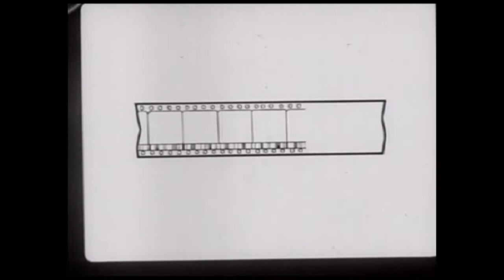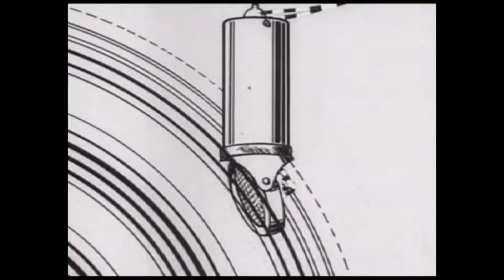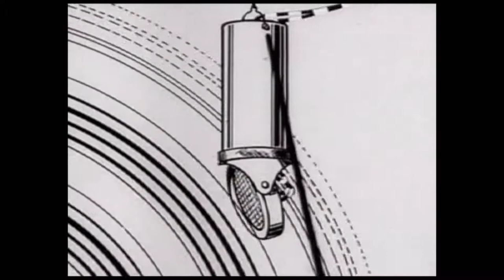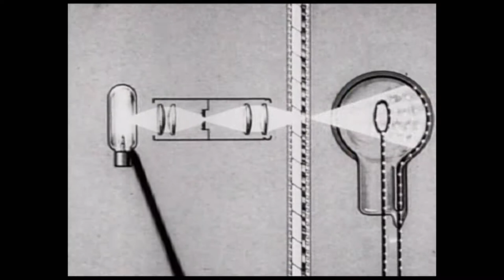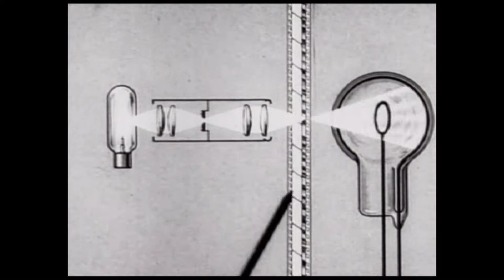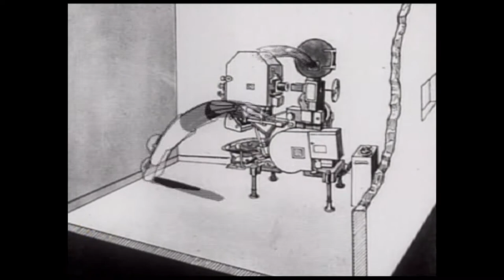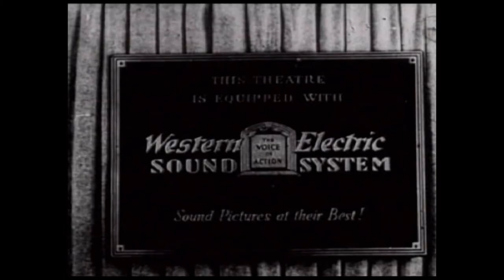No CGI or After Effects here - 1929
Finding his Voice! Cartoon showing how sound motion pictures work, produced by a company that was an innovator in the field. Story by W.E. Erpi (pseudonym for Western Electric, Electrical Research Products Inc.). Directors: F. Lyle Goldman and Max Fleischer.